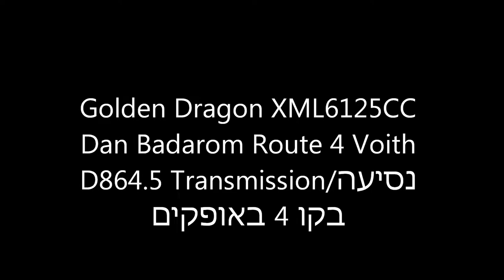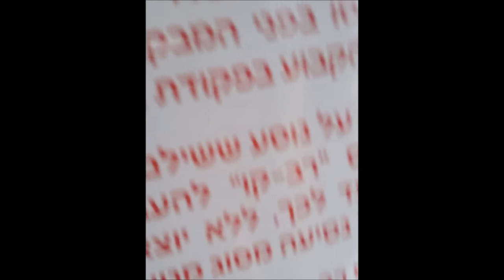Ride On Golden Dragon XML6125CC Dan Badarom Route 4 (Voith)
FPT Cursor 9
Route 4 To Big Center In Ofakim
Golden Dragon XML6125CC
Voith D864.5